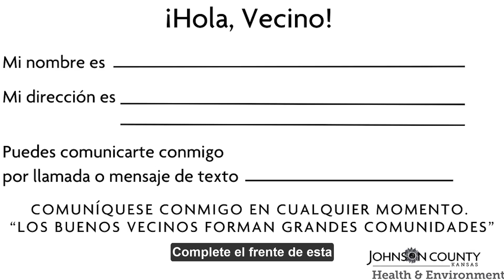Tarjeta Conozca a Su Vecino (Know Your Neighbor Card)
Los vecinos suelen ser las primeras personas a las que acudimos durante desastres y emergencias debido a la rapidez con la que podemos comunicarnos unos con otros. Es de vital importancia para nosotros construir relaciones y hacer planes de emergencia que incluyan a aquellos que están geográficamente más cerca de nosotros.